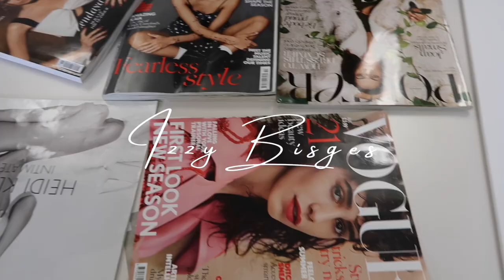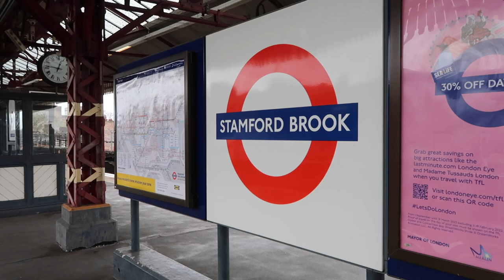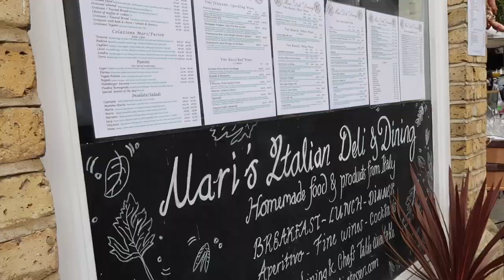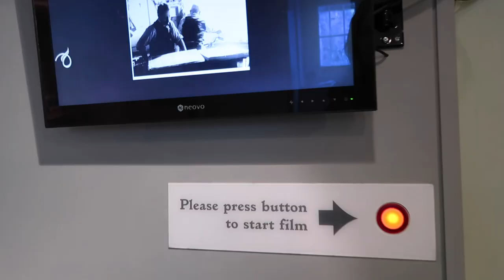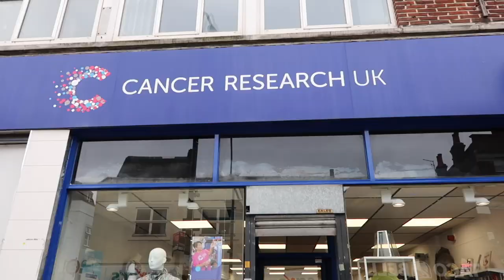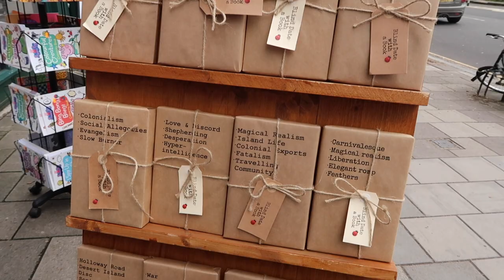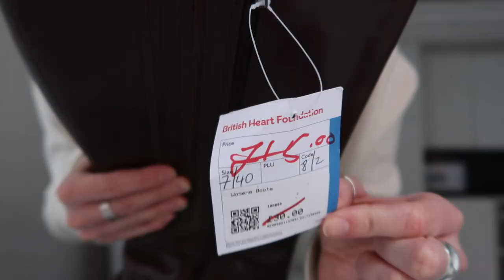exploring chiswick | london neighborhoods series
💌 FAQ:
Age? 23
Where are you living at the moment? London, England